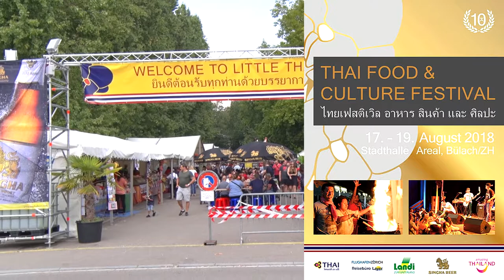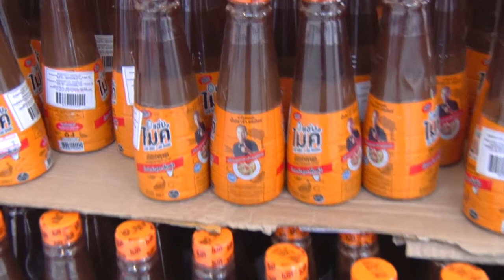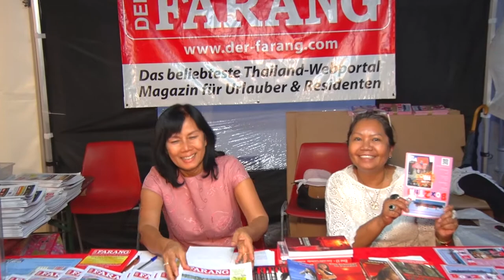Thai Food & Culture Festival Buelach 2018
Thai Food & Culture Festival Buelach 2018. Attraktionen und Marktstände. Wunderbares thailändisches Essen.